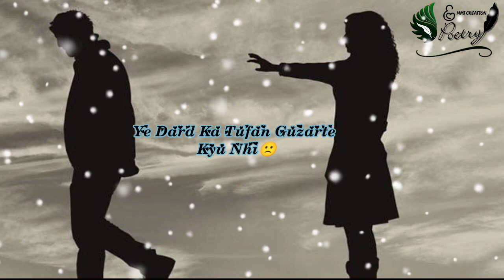AIK HE SHAKS KO CHAHTE HAIN KYU ETNA💞NEW POETRY DEEP FELLING SHAYRYRI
Assalamualaikum guys.
Definitely you all will like my videos...